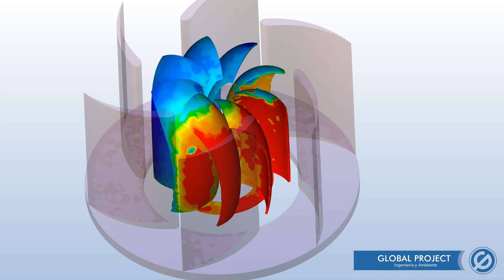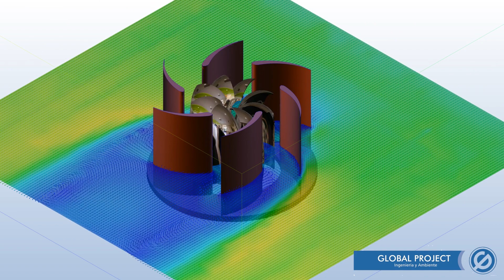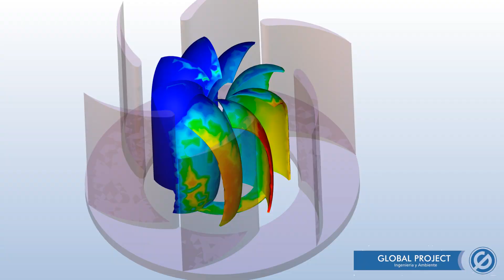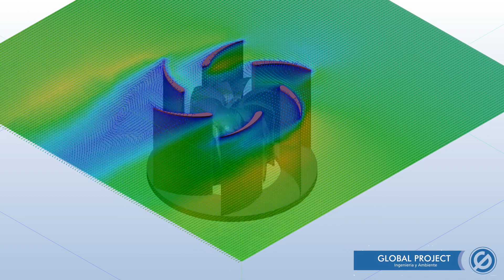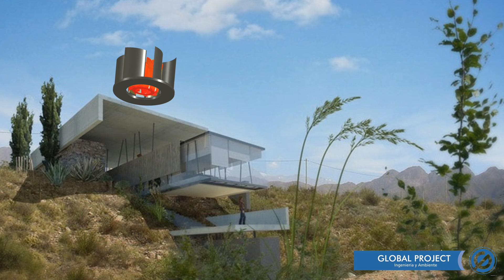Turbina Eolica de Eje Vertical Carenada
Diseño de nuevas geometrías optimizadas mediante CFD.